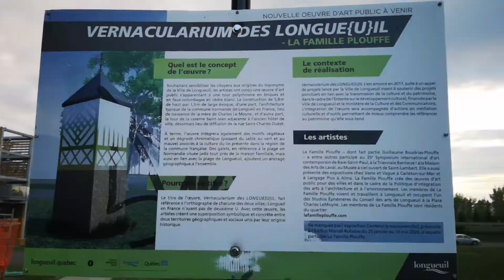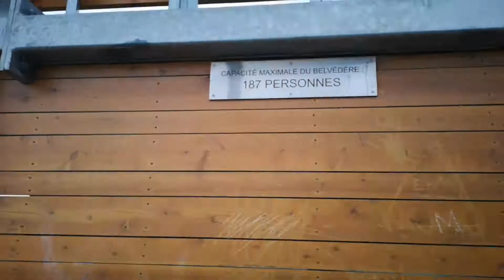🛑Parc le Moyne/ Exploring the neighborhood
Exploring the neighborhood with my favorite company. Parc le moyne Longueuil St Hubert Quebec